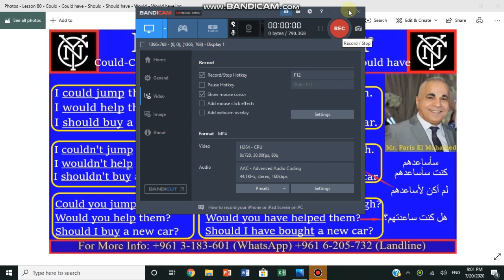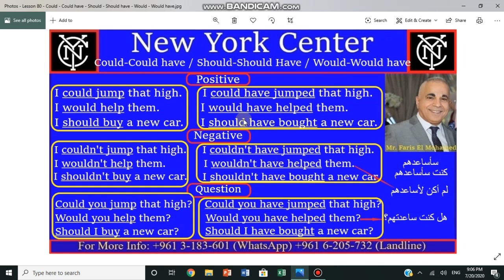Video # 80 - Could / Could have - Should / Should have - Would / Would have.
Lesson 80 - “Could / Could have - Should / Should have - Would / Would have”. With this video, I will teach you how to use them in a very simple and comprehensible way.